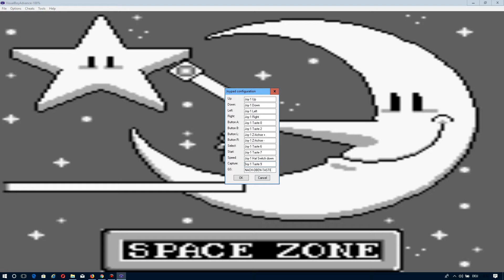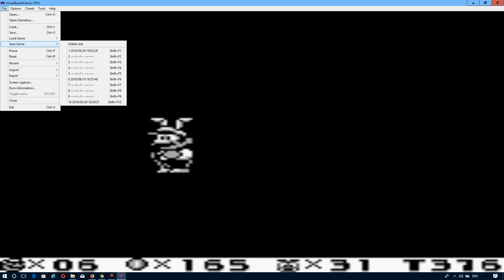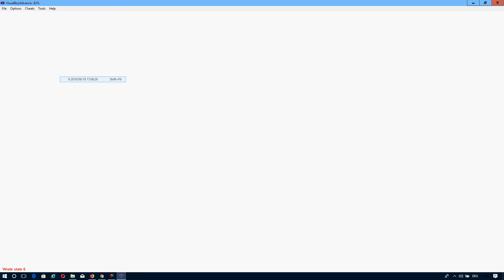Super Mario Land 2 Part1 - 2018 Lets Play by Bruzzi20